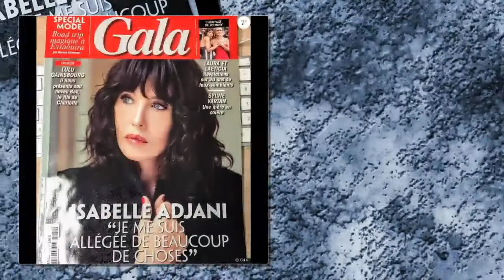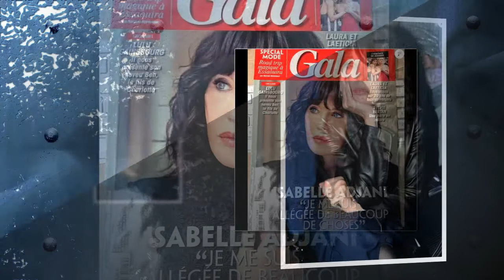Isabelle Adjani et son poids : "Je craignais pour ma santé"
L'actrice se confie sur son rapport au corps et à la féminité.